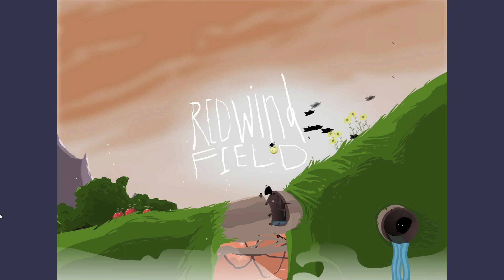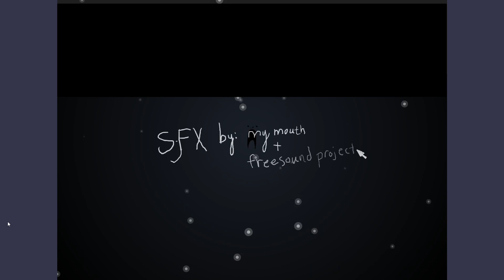coma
what happened???